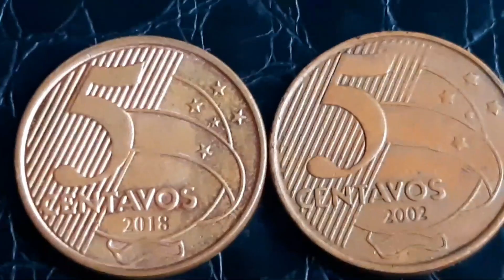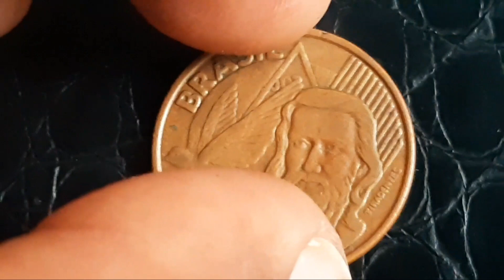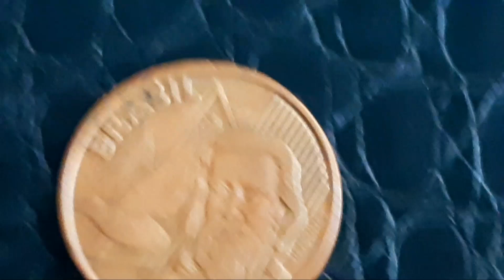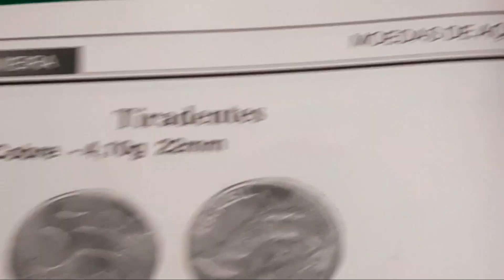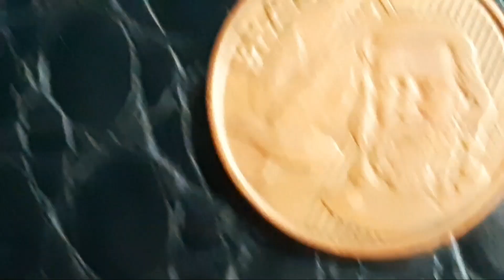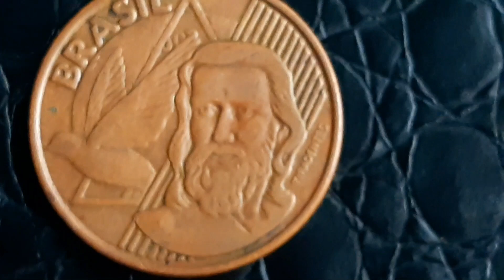MOEDA DE CINCO CENTAVOS COM DEFEITO DE CUNHAGEM VALORES MBC SOBERBA E FC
moeda rara de 5 centavos com data vasada MOEDA DE CINCO CENTAVOS COM DEFEITO CUNHAGEM VALORES MBC SOBERBA E FC